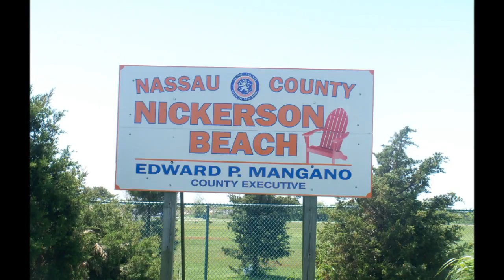The Tiger Dominion NY: Longest Mile Photos Gallery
An Compilation of all the events and adventures during the month of may this year. From Family Affair Scarola vs. Scarola in Cardozo to VBLI Tournament. Song: The Edge of Glory by Lady Gaga.